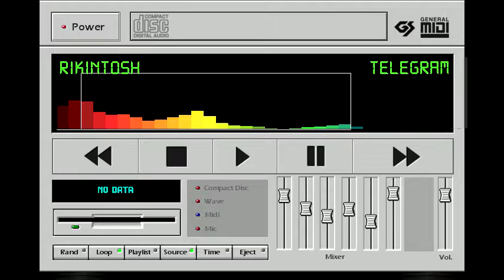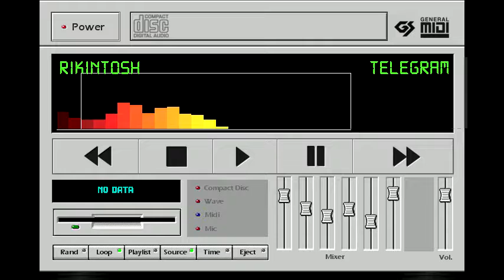Telegram - Musica sem copyright